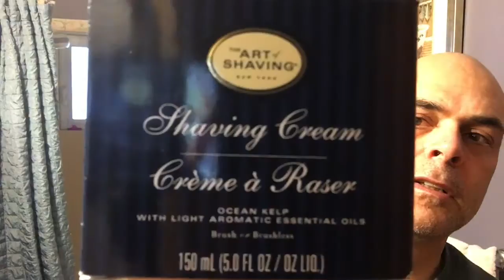Art of Shaving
An Art of Shaving Shave using the Ocean Kelp line and AOS straight razor.